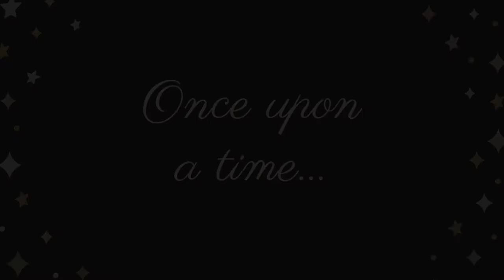A Tale as Old as Time -- Prom 2017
El Modena's Junior Class presents "A Tale as Old as Time", Prom 2017!

Video by Britney Lee, Monique Azpeitia, and Jocelyne Blanco